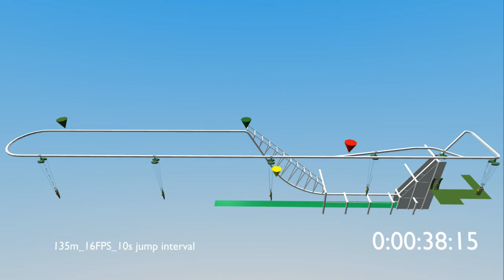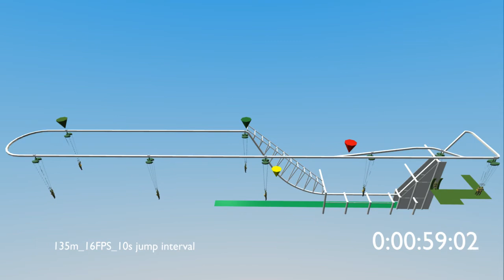Blender 2.49b Paratrooper Training Facility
Blender was used to create this visualization and timing tests for a client. Animation, Modeling, Rigging all done with Blender 2.49b. Timecode python script was obtained from Blender Artists Forum, modified and improved by my friend Oran.